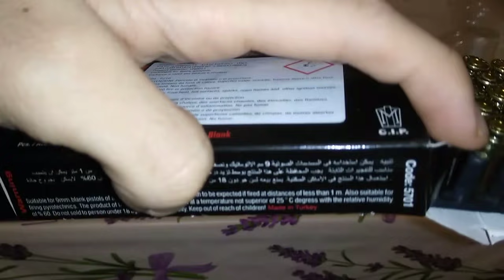Ho trovato un tesoro al mercatino dell'usato?! RP Bruni Beretta 92fs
Scusate le imprecisioni e l'emozione nel video.. spero possa piacere cmq.. ho messo il mio impegno.. ma sono abbastanza impiacciato ancora. Grazie del sostegno.. buona visione